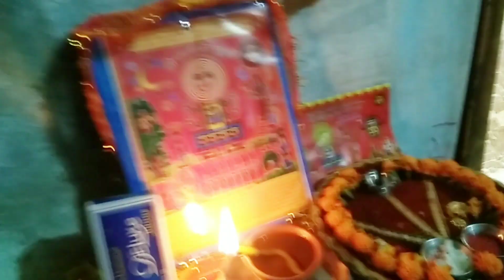करवा चौथ स्पेशल pahadi life style vlog delyblog uttarakhand Village vlog asha farswan